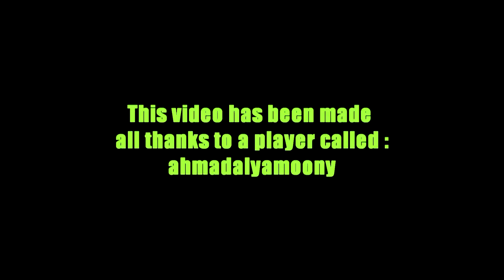Minecraft Annihilation Guildcraft I [Special] EP 28 Invis rush fails montage I Hard to explode...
In Game Name (IGN): Alifrikha
Server Ip : play.Guildcraft.org
- Bright Lights - Runaway ft. 3LAU (T-Mass Remix) [intro Music]
-finishing song : Dj Snake You know u like it